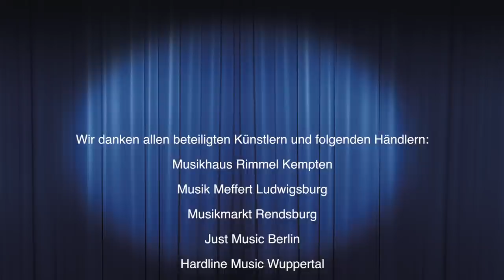Martinez Konzertgitarren - Musik Meffert Ludwigsburg - Philipp Jörg Martin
Die Martinez High Five Tour.

Fünf Gitarren, fünf Musikhändler, fünf Städte. Einige Wochen lang waren wir mit Martinez Gitarren auf Tour quer durch Deutschland. 26 beeindruckende Videos mit einer ebenso beeindruckenden Bandbreite an Interpreten und Kompositionen sind das Ergebnis.

Wir danken allen beteiligten Künstlern und Musikhändlern für die Teilnahme und freuen uns schon jetzt auf entsprechend viele "Likes". Der oder die jeweilige "GewinnerIn" erhalten einen Einkaufsgutschein im veranstaltenden Musikhaus.